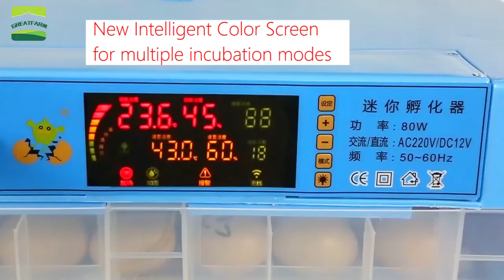Automatic Egg Incubator Set Up | How to use high quality mini Egg incubator( 60 egg capacity)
Mini Automatic Egg Incubator, Safe and worry-free, All removable and washable.
New Intelligent Color Screen for multiple incubation modes
Three External Channels, Water injection convenience
Automatic humidification Simple incubation
360 degree automatic egg turning Suitable for all kinds of eggs
Free layer Variable capacity Free increase or decrease
Mobile phone remote control
Mobile data anytime, anywhere

1. Control incubation temperature: Different poultry hatching requirements are different:

Chicken: hatching period is 21 days.  to 6 days 38.2 ° C; 7 to 14 days is 38 ° C; 15 days is 37.8 ° C; 16 to 21 days is 37.2 ~ 37.5 ° C.
Duck: The incubation period is 28 days. It is 38 ° C for 1 to 7 days; 37.8 ° C for 8 to 15 days; 37.5 ° C for 16 days; and 37.2 ° C for 17 to 28 days.
Goose: The incubation period is 31 days. 1 to 8 days is 37.8 ° C; 9 to 18 days is 37.8 ° C; 19 days is 37.8 ° C; 20 to 31 days is 37.0 ° Cto 37.3 ° C.

2. Control humidity: Poultry requirements for relative humidity vary during different incubation periods. The relative humidity in the pre-incubation period is maintained at 55% to 60% to ensure uniform temperature of the embryo, which is conducive to the formation of allantoic fluid and amniotic fluid. The relative humidity in the middle of incubation is maintained at 30% to 55% to facilitate evaporation of water. Relative humidity should be increased to 65% to 70%; in high humidity environment, it is more conducive to chicks breaking the shell, when the chicks out of the shell up to 20%, the relative humidity is maintainedat 75%.

3. Hygiene and disinfection Before incubating, the incubator is brushed clean and then sterilized with potassium permanganate and formalin to incubate.

4. Check the incubator equipment before incubation, check the incubator equipment thoroughly, observe whether the fan rotation device is normal, whether the accessories are complete, and then test the temperature and water tray. When the incubator reaches the required temperature and humidity, try again for 12-24 hours. If it is working properly, it can be officially hatched.

5. Selection and storage of eggs should be carried out for 5 days (not more than 7 days) of fresh eggs, storage time of more than 5 days, each storage for 1 day, the hatching rate decreased by 4%, the incubation period was extended by 30 minutes. A suitable temperature for storing the eggs is 12 ° C to 16 ° C. Store the eggs with small heads up.

6. The precautions during the delivery period are transferred from the egg tray to the hatching tray. The chicken embryo is usually placed at 18 to 19 days of age. It is better to take the tray with ease and flatten it with a single layer. Other poultry are also placed three days before the end of the incubation period.